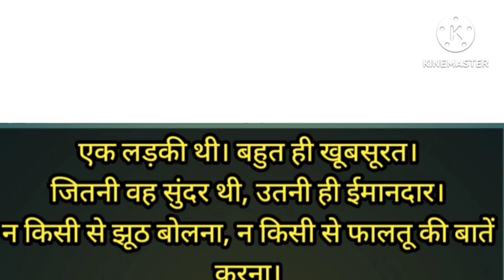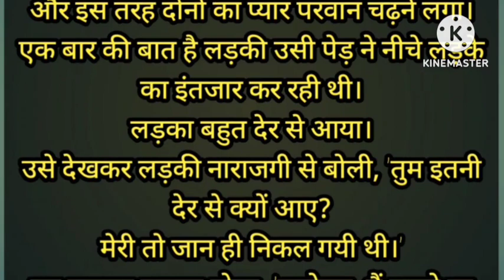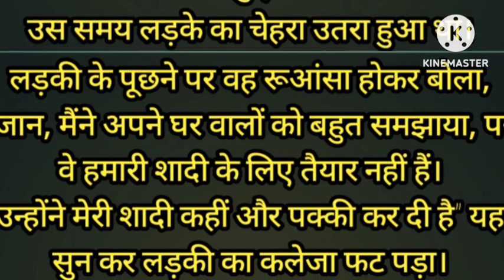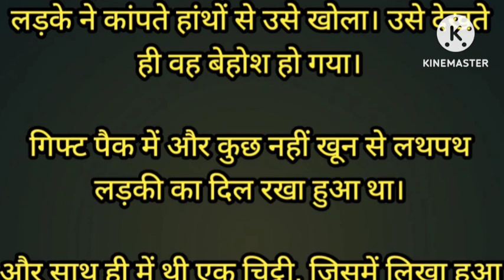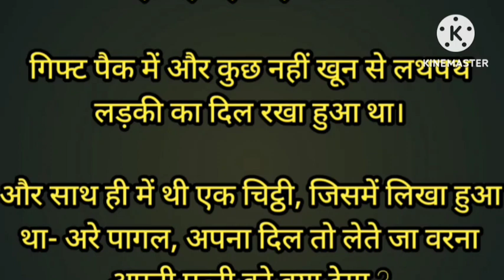Love story heart touching ❣️aur ladka bewafa nikla us ne ladki ko chod kar shadi kar li 😥